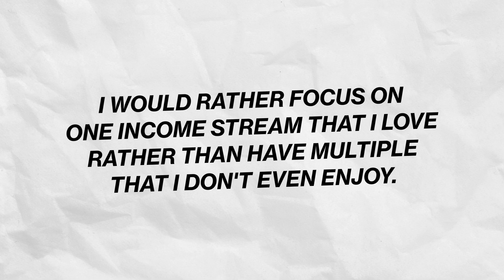I got my first million pesos when I STOPPED looking for multiple income streams. Here's how...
If you've been overwhelmed and pressured looking for multiple income streams and passive income streams, this video is for you. 'Cause only when I stopped looking for more income sources, did I eventually achieve my first million where money merely became a by-product instead of chasing it as the ultimate goal. Here's how...

TIMESTAMPS:
0:00 Intro
1:17 Why focus on ONE income?
4:47 Transition to my dream career
8:39 Stop working thrice as hard
10:55 Advice to freelancers / businesses
14:11 Advice to corporate professionals

From being a shopaholic - now with ₱1M pesos worth of savings & investments at 26, Nik Madriñan is a Money Mindset Coach & Content Creator with over 3M views empowering working professionals in funding their dreams into reality.

With her work experience in corporate & business, she developed a personalized, high-touch coaching program to unlock the proven & tested system for mastering mindful spending & saving habits in 60 days.